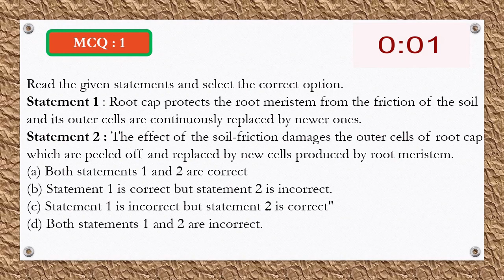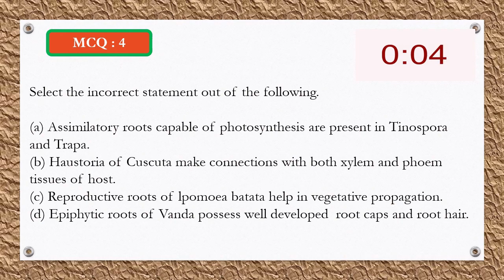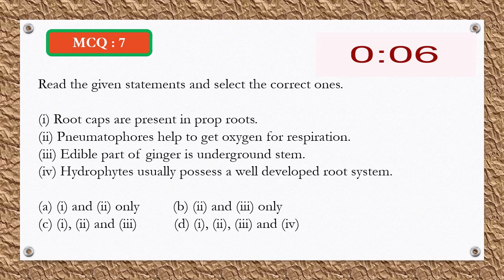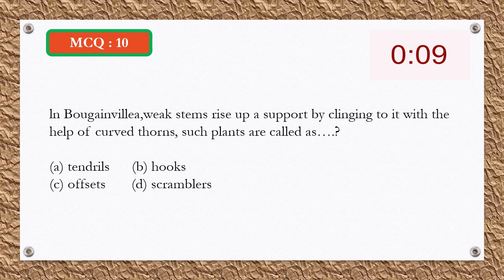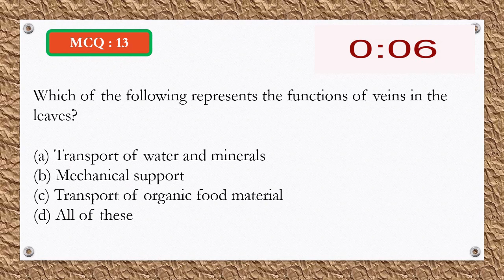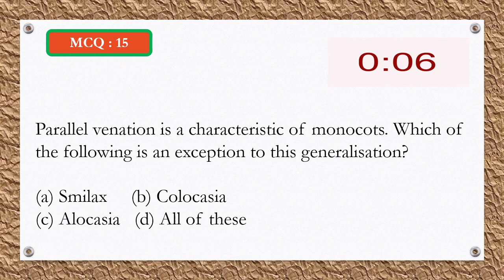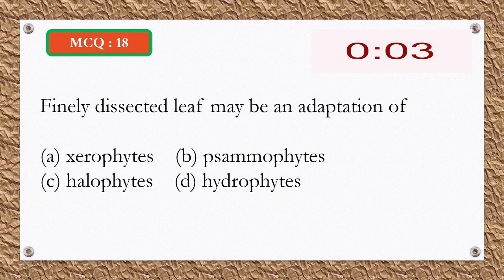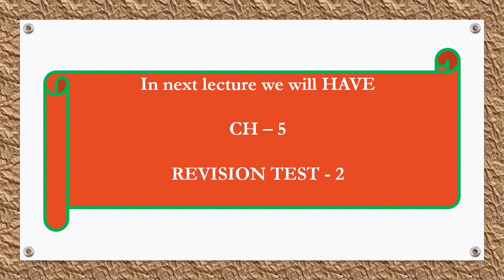STD 11 | BIOLOGY | ENG MED | DAY - 7 | CH -5 REVISION TEST - 1